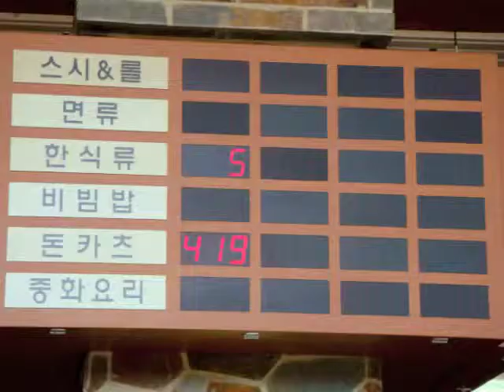【楓雅報導】韓國點菜有一套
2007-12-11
動線分明的點餐系統，就能讓美食廣場的用餐經驗更加愉快！

韓國的點餐系統，請你參考看看！